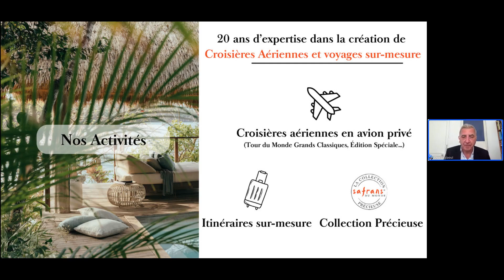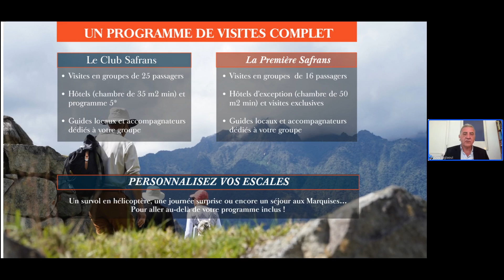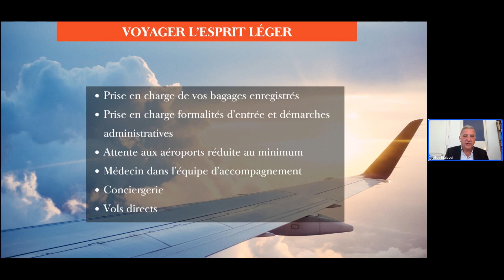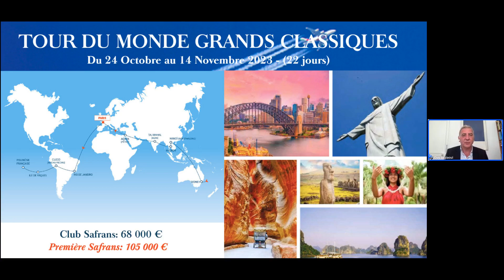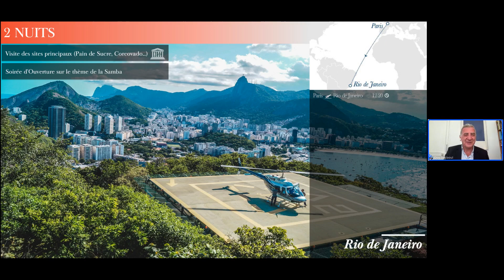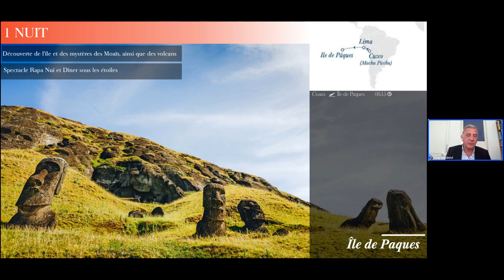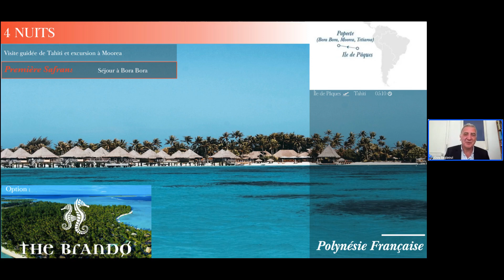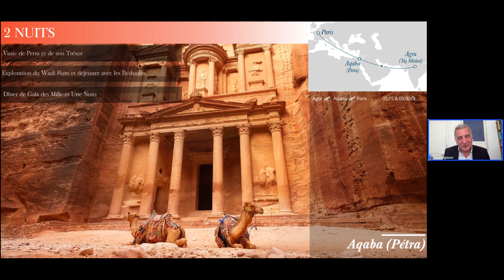Webinaire : Le Tour du Monde Grands Classiques par Safrans du Monde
Notre président, Guy Bigiaoui, vous invite à assister à notre conférence en ligne pour découvrir tous les détails du Tour du Monde Grand Classiques 2023.